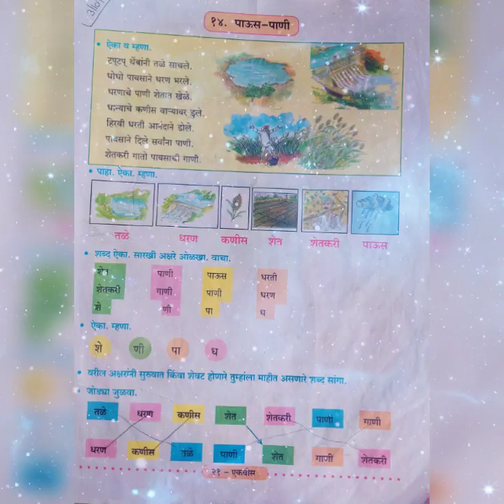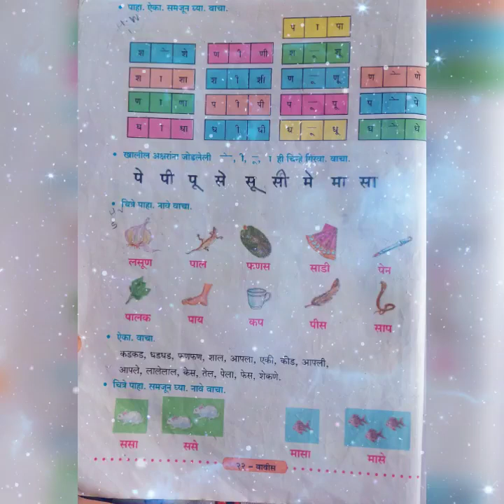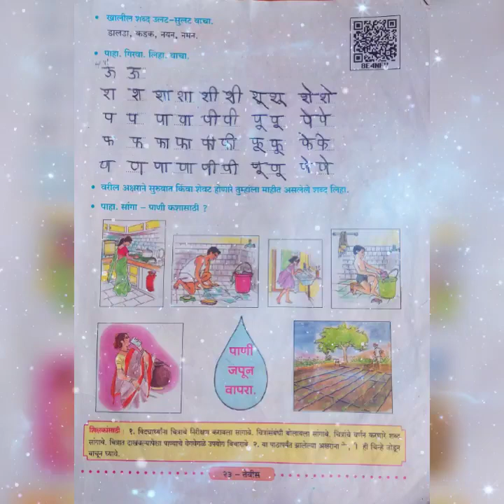SSC Std 3 Marathi Lesson 14 English Medium